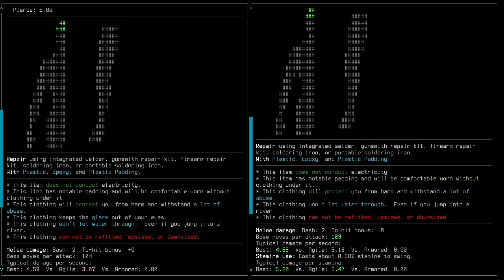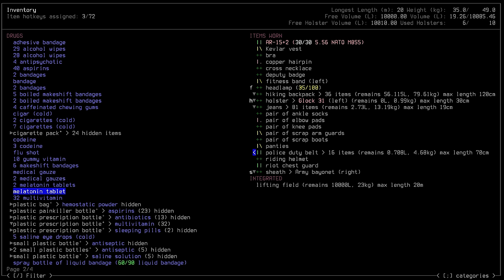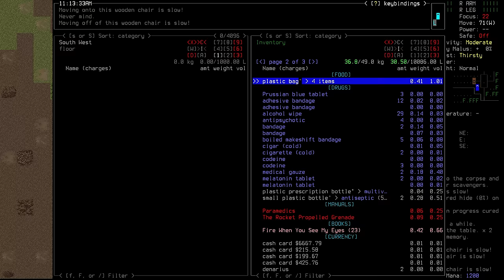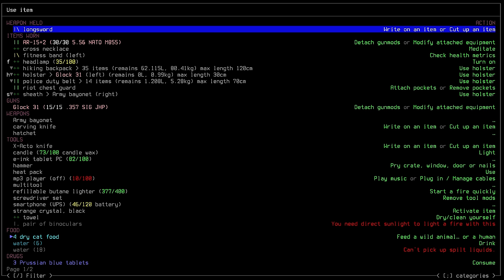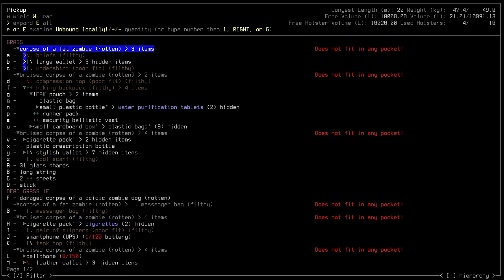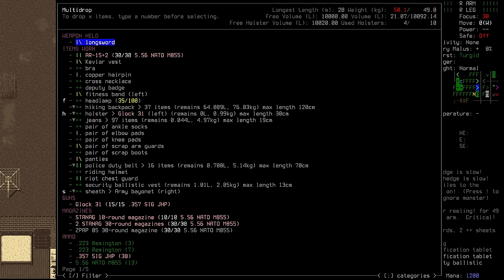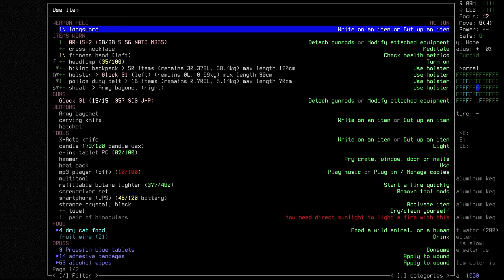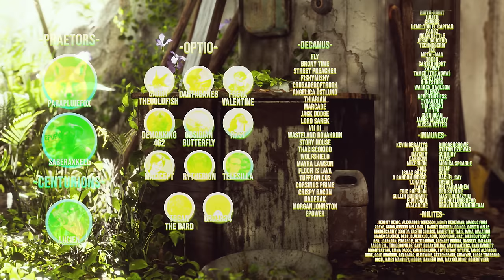Cataclysm: Dark Days Ahead "Dusk" | S3 Ep 26 "Scouting the Farm"